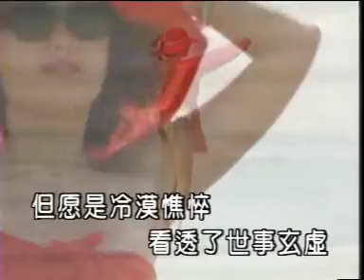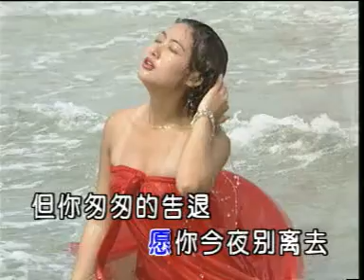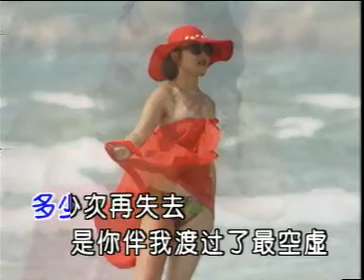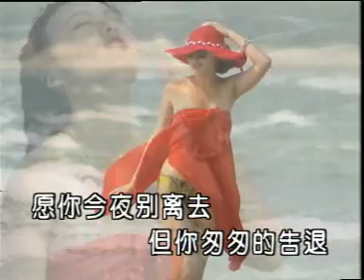12. 黎明 - 愿你今夜别离去 KARAOKE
Leon Lai 卡拉OK

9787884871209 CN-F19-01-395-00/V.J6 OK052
廣東飛仕影音有限公司 Guangdong Face Audio & Video Production Co., Ltd.
珠海特区音像出版社 Audio and Video Press of Zhuhai Special Economic Zone
Zhuhai Special Audio & Video Publishing House